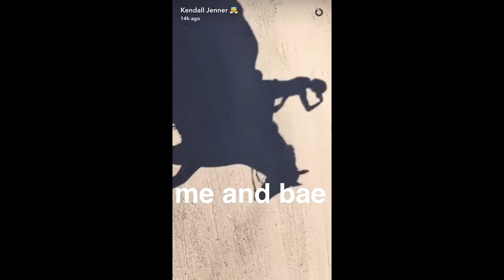Kendall Jenner Babysits Kylie's New Puppy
Kendall Jenner spends the day babysitting Kylie Jenner's new and adorable puppy.  Throughout the day, she goes horse riding.

Follow Kendall on Snapchat @kendalljenner